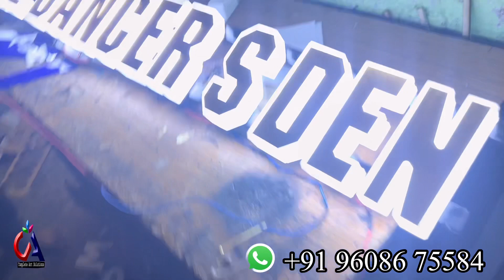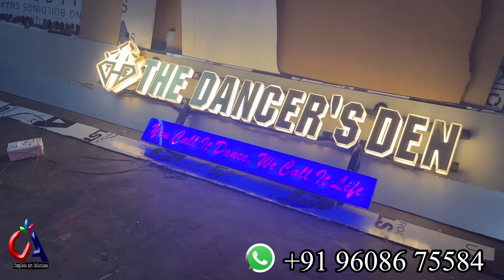LED logo || ￼3D Letter || अब घर बैठे मंगवा 3D लेटर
1. How to make LED name plate
2. Wholesale price LED name plate
3. Online purchase LED number plate
4. Acrylic LED number plate
5. Acp boaed in ranchi
6.3D letters in ranchi
7. LED board in Ranchi
8. P10 Display Board in Ranchi
9. Acrylic board in Ranchi
10. Neon Signage
11. Still laters
12. Fibre letter
13. GSEB board
14. Aluminium clip on board
15. Acrylic LED sandwich
16. Printing vinyl
17. Inshop branding
18. Radium works
19. Reflective retro
20. Flex board